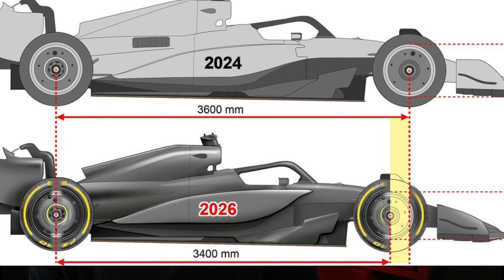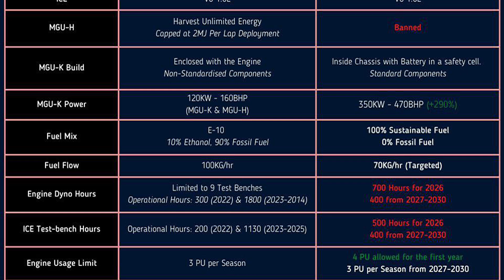Pravilnik sezone 2026